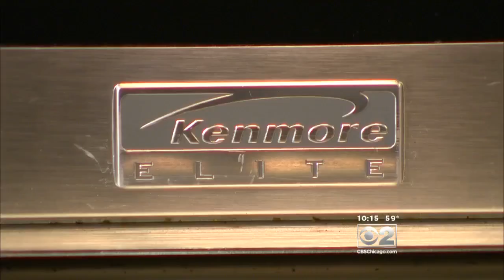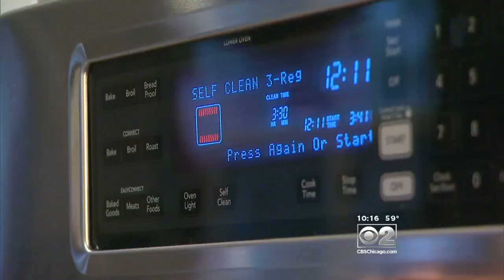2 Investigators: Glass Oven Doors Shattering Without Warning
So, why is this happening?  CBS 2 Investigator Dave Savini has some answers in this Original Report.